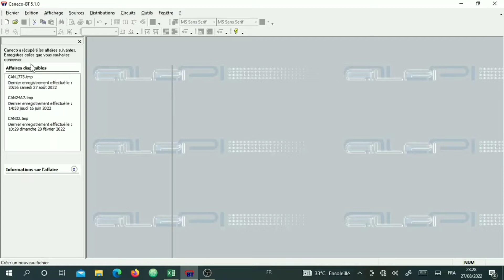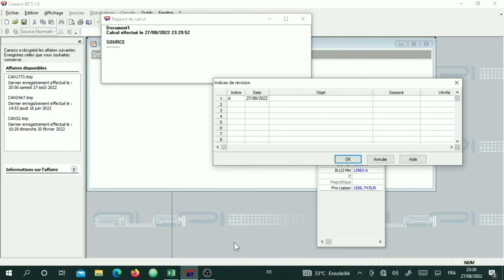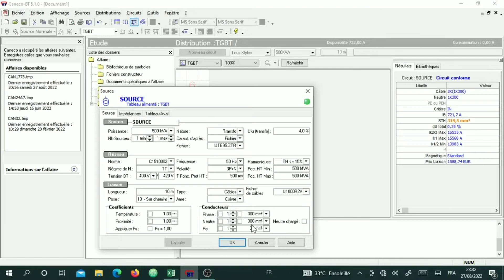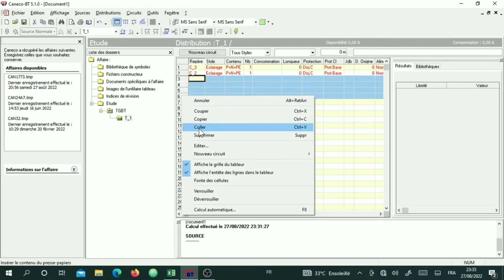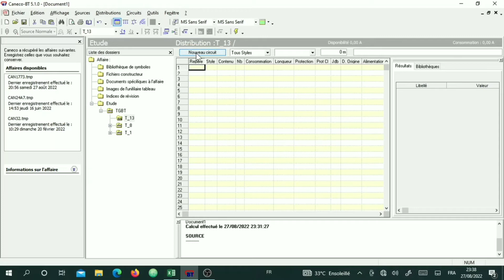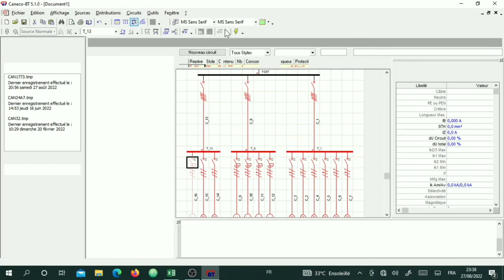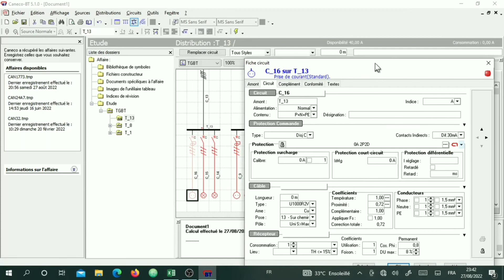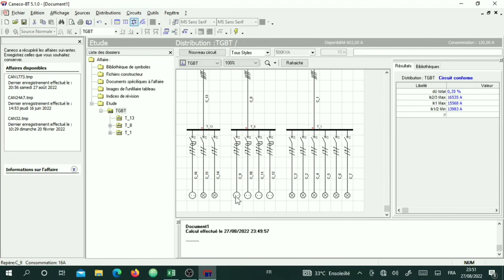Dimensionner un Coffret électrique sur CanecoBT || Projet 2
Dans cette vidéo, On prend un projet, puis essaye de dimensionner les coffrets électriques sur CanecoBT.